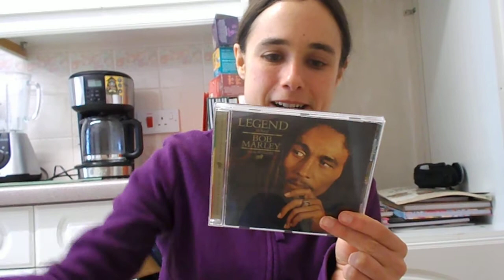Polenta and Freekeh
I really like Freekeh. It has a delicious smoky, nutty taste and is quick to prepare.

Merchant Gourmet sells a ready cooked Freekeh, which you simply heat up. This is quicker, but possibly not as flavourful as the uncooked Freekeh, although the latter is more expensive.